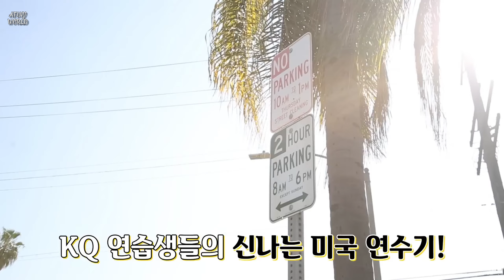(مترجم للعربية) برنامج تدريب ATEEZ قبل الترسيم في أمريكا ATEEZ KQ Fellaz EP.1 [ENG SUB]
idol,아이돌,남돌,kpop,boygroup,ateez,에이티즈,atz,김홍중,홍중,hongjoong,박성화,성화,seonghwa,정윤호,윤호,yunho,강여상,여
상,yeosang,최산,san,송민기,민기,mingi,정우영,우영,wooyoung,최종호,종호,jongho,kq엔터테인먼트,kq entertainment,우영 생일,에이티즈 우영 생일,생일 콘텐츠,ateez wooyoung